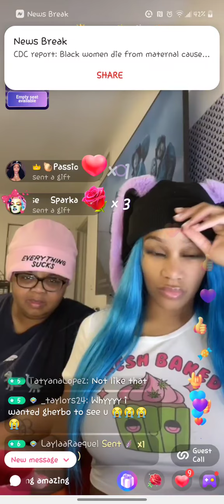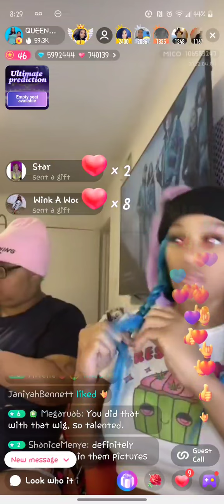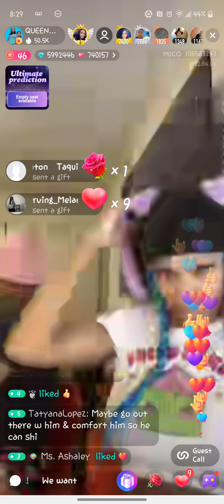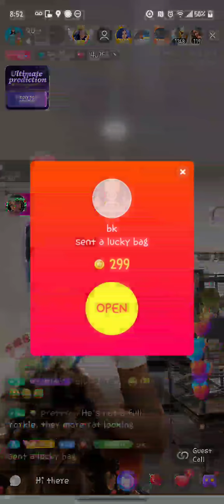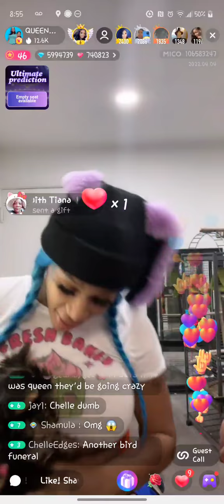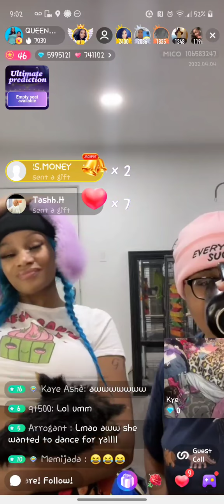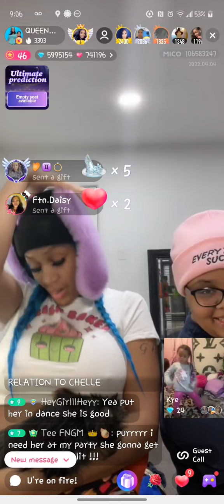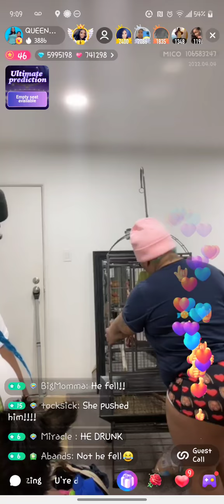💩 Gets Weird! Queen Opp Sickly Talks About Her Dog's D*** and...😶👀🌶️